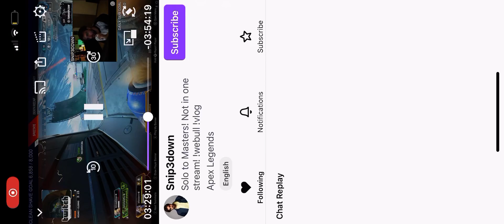When you thirst a randoms banner, and it turns out to be Snip3down?!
we won the game 😎